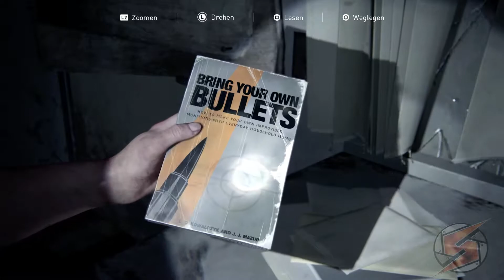The Last of Us Part II Walkthrough Teil 48 mit Kommentar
Gerade nochmal den Hals aus der Schlinge gezogen...